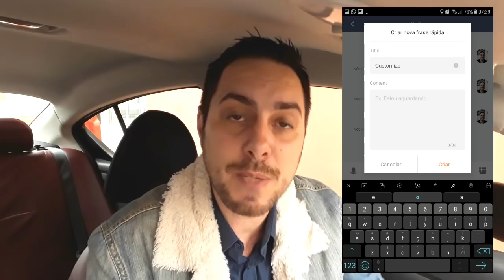99 Pop: como saber se É viagem no DINHEIRO!